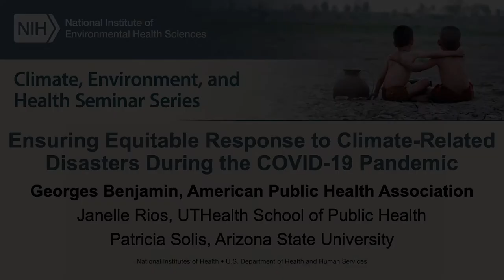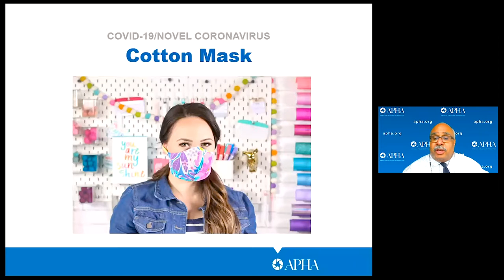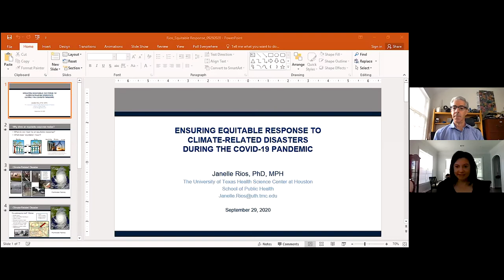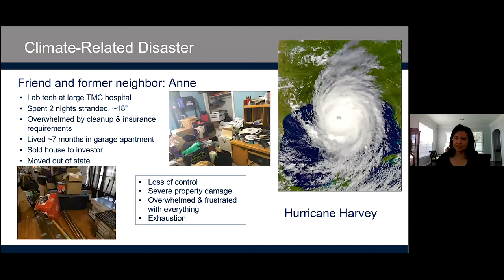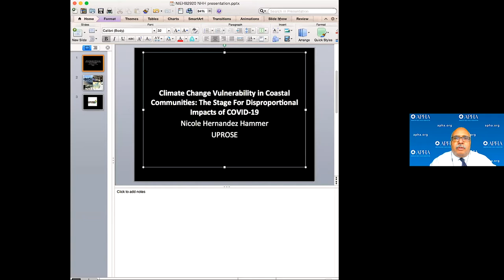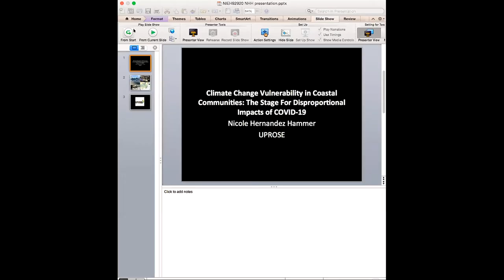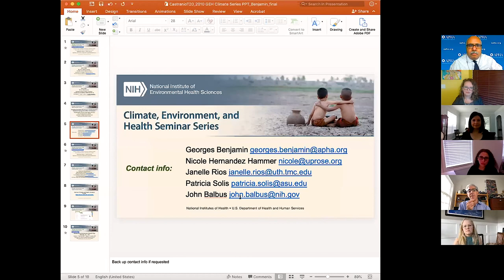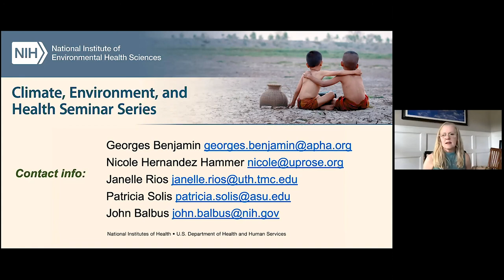NIEHS Climate, Environment, and Health Seminar Series - 09/29/20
Event Speakers:

Georges Benjamin (APHA)
Elizabeth Yeampierre (UPROSE)
Janelle Rios (UT SPH)
Patricia Solis (ASU)